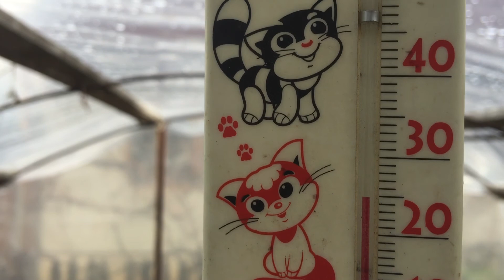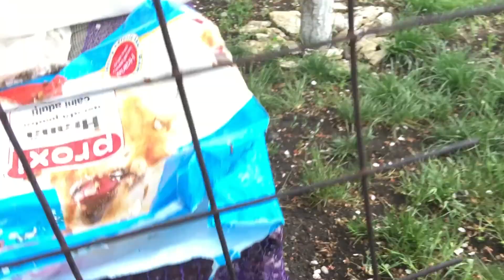Цветы после дождя.